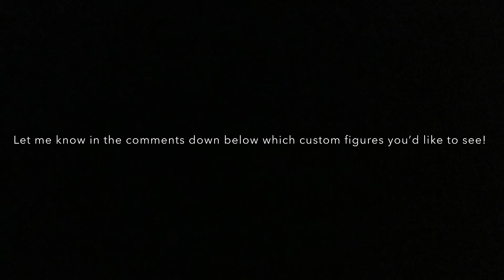Ninjago Season 14 Custom Kai, Nya & Zane!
Today I created a custom version of season 14 Kai, Nya & Zane!

All music owned by Obylx

Intro: illuminate by Obylx

Main Song: Binx by Obylx